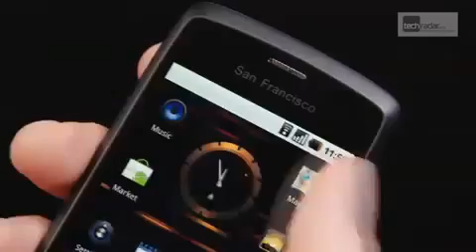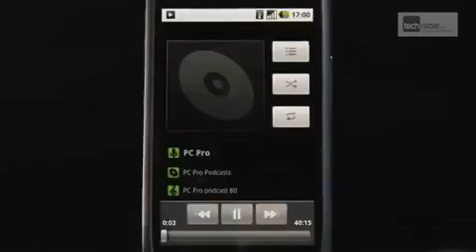Orange San Francisco Review Video633